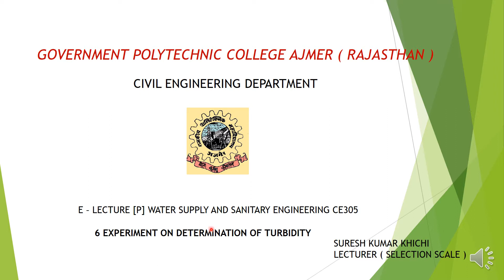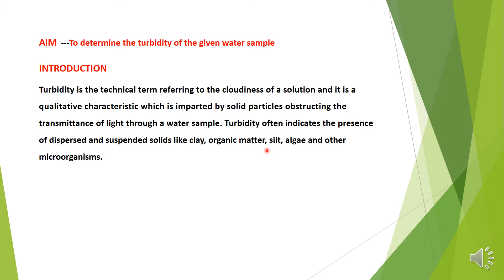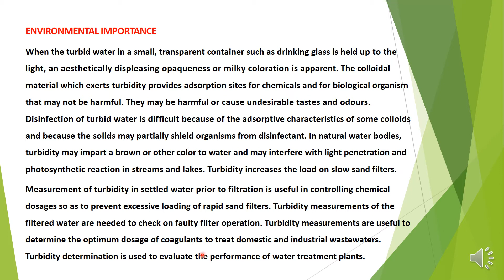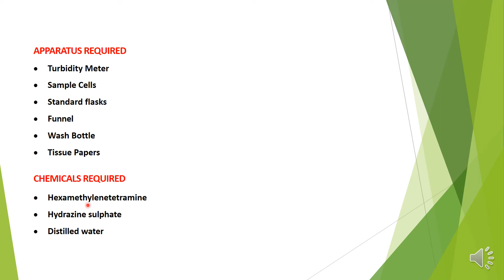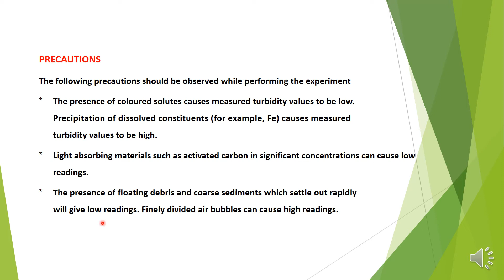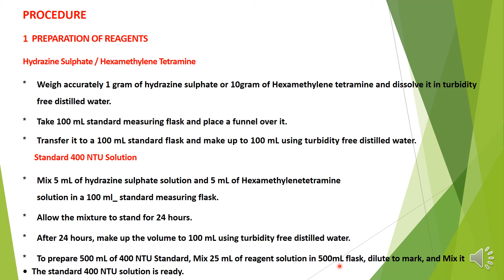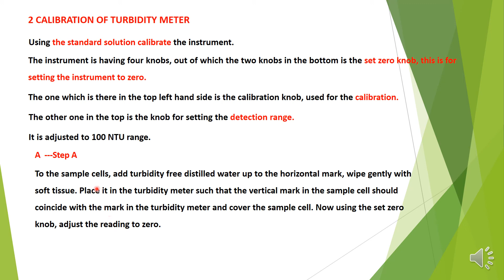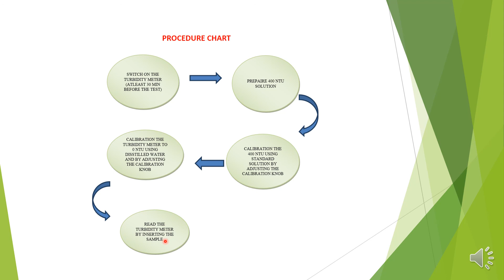6 EXPERIMENT ON DETERMINATION OF TURBIDITY CE 305 SK KHICHI GPC AJMER